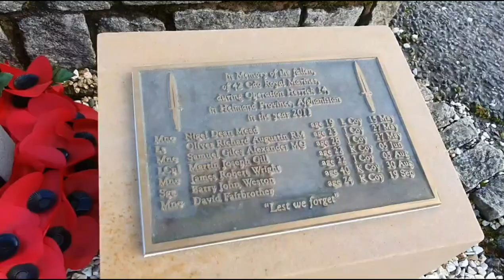It's time to go! Shall we explore the beautiful Scotland? (1 of 8) - Vanlife UK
It's half term and we are going North to Scotland. We decided to avoid the NC500 and head around glencoe, Fort William and then over to the Cairngorms. Unbeknown to us at the time 2 storms were inbound causing major disruption along the way. Along the way we meet up with Rob and Archie from "pack the van and go" to learn a bit more about life in the van and to carry out some essential admin along the way.

Join us on our adventures as we show the highs and lows of part time vanlife 😀